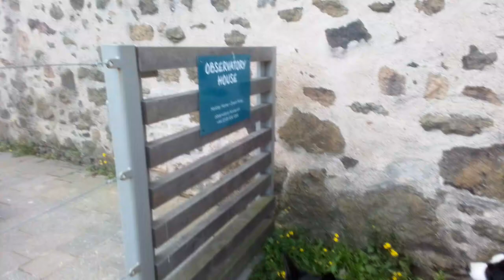11 Sept 24 15